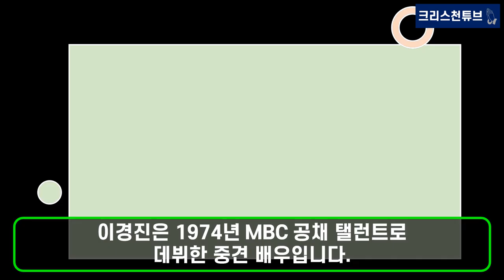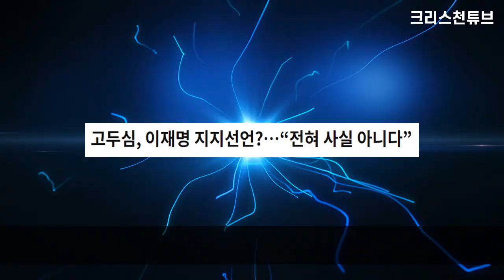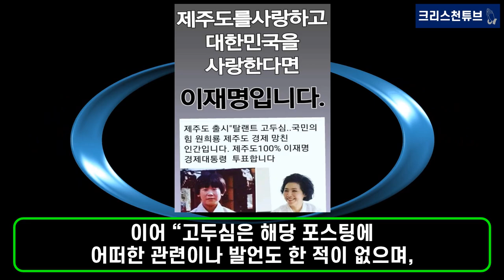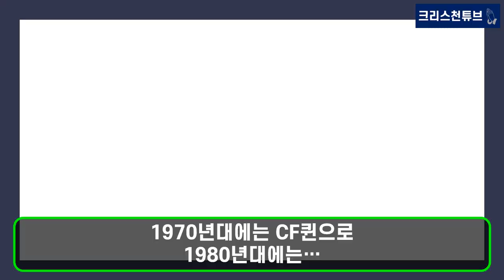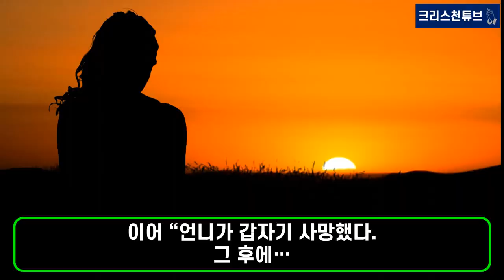[기독교 연예인] 크리스천 배우 이경진, 큰 언니 사망 후 어머니까지 6개월 만에 돌아가시고, 유방암 투병, 38kg까지 빠져! 신앙으로 고난을 극복한 이경진 님을 소개합니다!